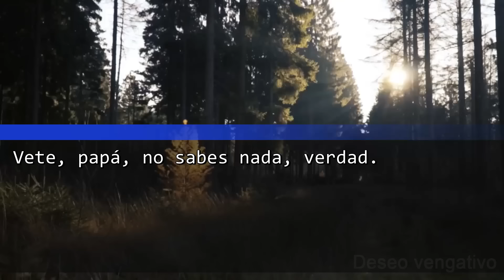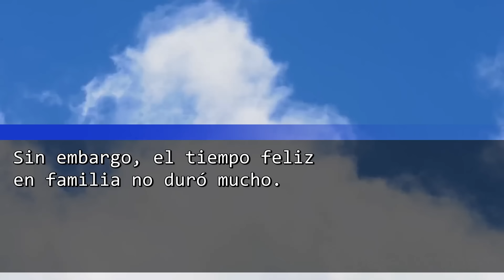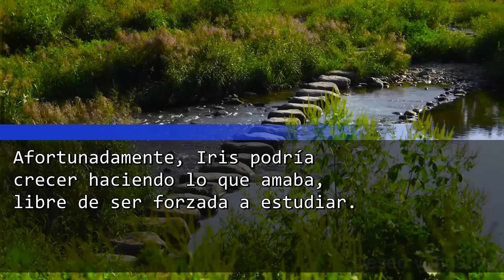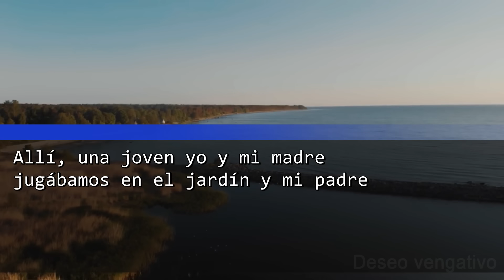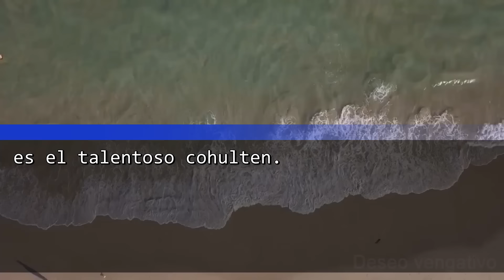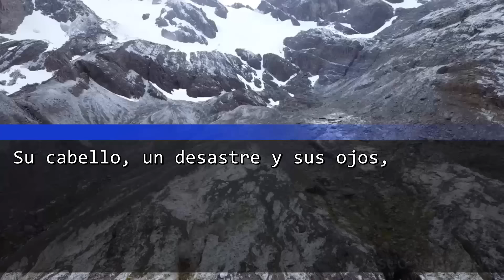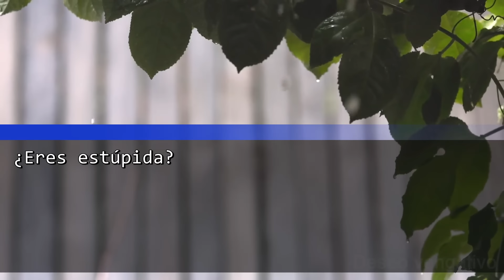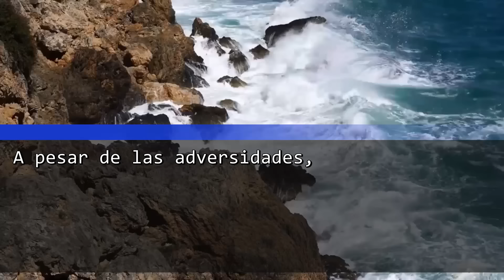Marido Con Amante Y Hijo No Revelado, ¡Impactado Por El Arte De Nuestra Pequeña! ¿Y Ahora Qué?